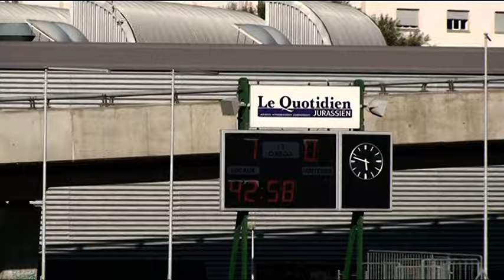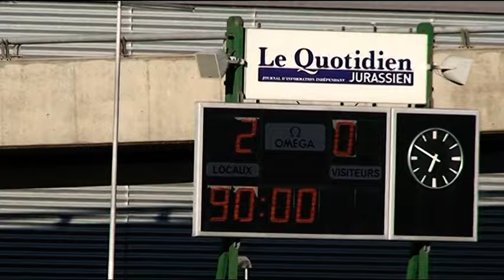SR Delémont - Zug 94 13.08.2016 (2-0)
Championnat suisse de football de première ligue classique